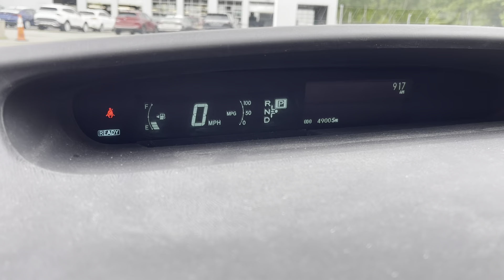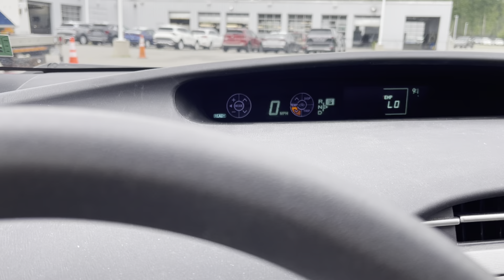2013 Toyota Prius - Quick Walkaround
Frank Sandoval
860 Portland road, Saco, ME 04072
Bill Dodge Kia/Nissan/ Preowned Super Center